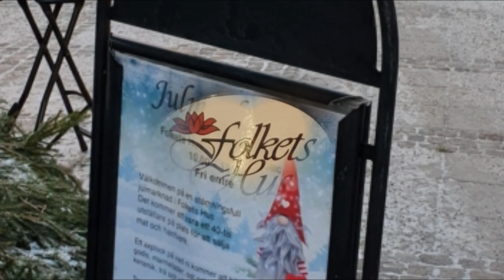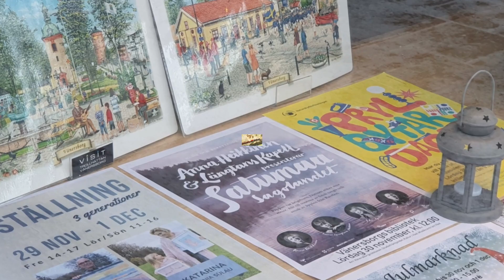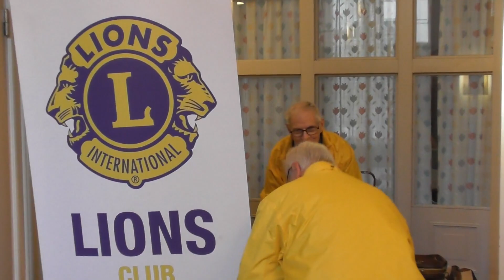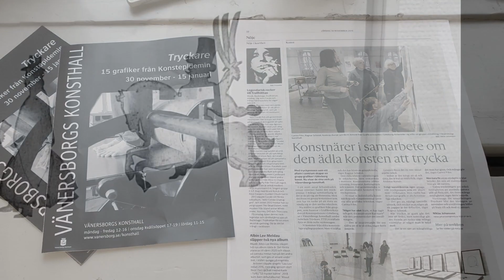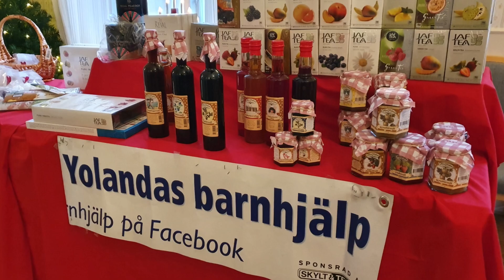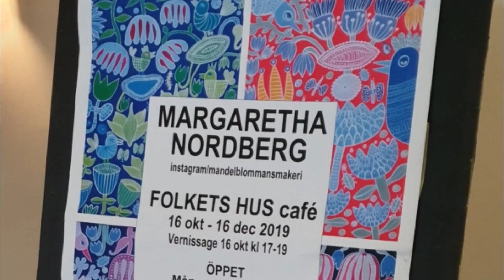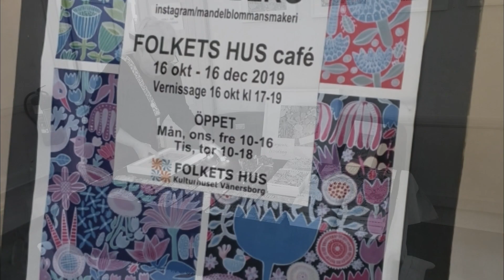Julmarknad 2019 i Vänersborg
Julmarknad på Folkets Hus i Vänersborg år 2019